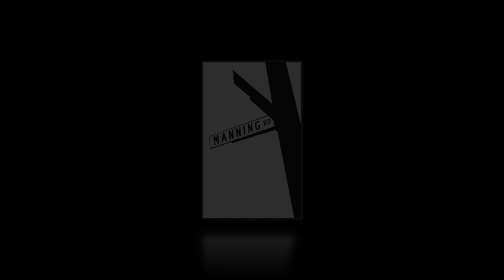Gary Galaxy’s Cat Figurine Reviews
Gary Galaxy is back with an out-of-this-world review of “Dawg Crusher” by The Hamilton Collection.  Set your phasers to ADORBS and get ready to BLAST OFF!